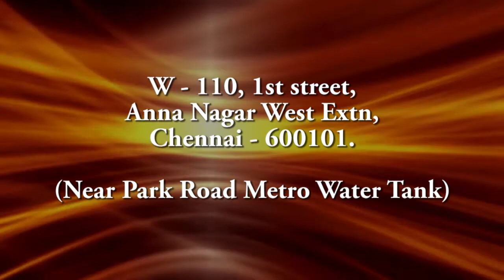Growing as a disciple of Jesus - June 16, 2013 - Ps. Rajiv Hubert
To grow as a disciple, we need to recognize the purpose or the goal for which Jesus as called us. He has called us to follow Him, keep Him first and be faithful to Him till the very end and serve Him with all our heart. These are the basics of growing as a disciple of the Lord Jesus.